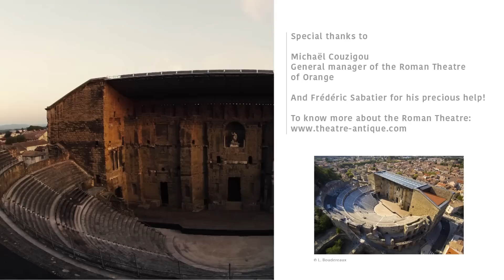3Dvarius Live - Orange - Roman Theatre of Orange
New video recorded at the french Roman Theatre of Orange with Pauline Henric, classical violinist.

Story behind the video
The ‘3Dvarius VS Stradivarius’ video is a musical duet between Pauline Henric, a classical violinist and Laurent Bernadac, an electric violinist. The song is a Laurent Bernadac’s composition.

This video was shot in the Roman Theatre of Orange in the region Provence-Alpes-Côte d’Azur near to Avignon and Marseille (South of France). The Roman Theatre of Orange is without doubt one of the finest remnants of the Roman Empire. Exceptional evidence of Ancient Rome and part of the UNESCO World Heritage list, it is the best preserved theatre in Europe. Special thanks to M. Michael Couzigou, director of the theatre, and Frédéric Sabatier, stage manager for their precious help.

Video filmed and edited by Géraldine Puel and Yahel Bouaziz